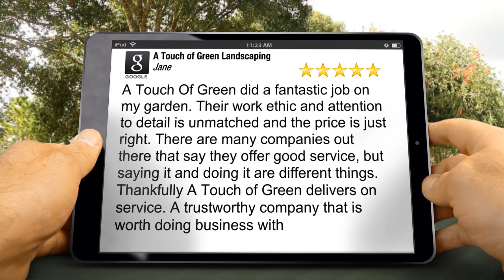Homer Glen IL Custom Landscaping | A Touch Of Green Landscaping Services | 1.630.755.3477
A Touch of Green Landscaping 12720 W 159th St Homer Glen IL  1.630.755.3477

A Touch Of Green did a fantastic job on my garden. Their work ethic and attention to detail is unmatched and the price is just right. There are many companies out there that say they offer good service, but saying it and doing it are different things. Thankfully A Touch of Green delivers on service. A trustworthy company that is worth doing business with

Being a local family owned business, we support local business, which is why we've paired up with Caribbean pools and K-brothers fence to give you the ultimate option for improving your yard. All three companies combined give over 75 years of experience. We have all worked together for several years, and stand by each others work.

Our Landscaping department retains knowledge of every area you would ever ask about for your landscape needs. We are experts in our plant selection and incorporate our digital design program, which you can find more about under the Design Department. Our designers put their skills to the test to give every customer a unique and beautiful yard that exceeds the client's expectations. A Touch of Green is also proud to be certified as a Professional Unilock Contractor.

Homer Glen  IL Professional Landscapers. A Touch of Green Landscaping specializes in designing your garden and offers a wide variety of installations to rejuvenate your backyard and front yard, you name it.